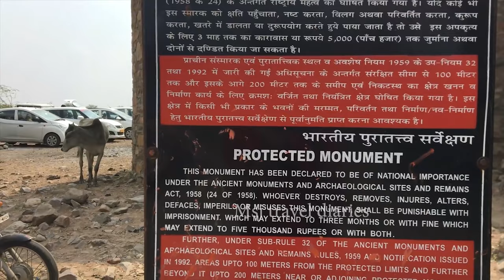BHANGARH FORT || HAUNTED || HORROR || MYSTERY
भानगढ़ किला जहां सूरज ढलते ही जाग जाती हैं आत्माएं भानगढ़ का किला पूरे देश भर में अपने भूतिया किस्सों के लिए फेमस है। यह किला जयपुर से 85 किलोमीटर की दूरी पर है। यह किला सिर्फ भारत का ही नहीं बल्कि एशिया की सबसे डरावनी जगहों में से एक है।

भानगढ़ की कहानी रहस्यमयी और बड़ी ही रोचक है। 1573 में आमेर के राजा भगवंत दास ने भानगढ़ क़िले का निर्माण करवाया था। किला बसावट के 300 सालों बाद तक आबाद रहा। 16वीं शताब्दी में राजा सवाई मान सिंह के छोटे भाई राजा माधो सिंह ने भानगढ़ किले को अपना निवास बना लिया।